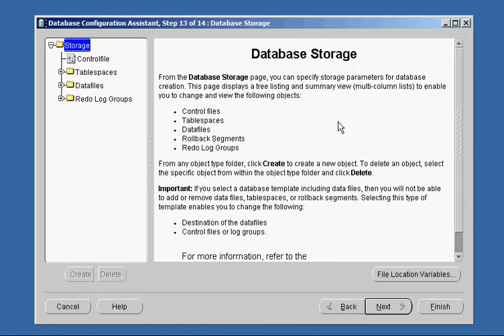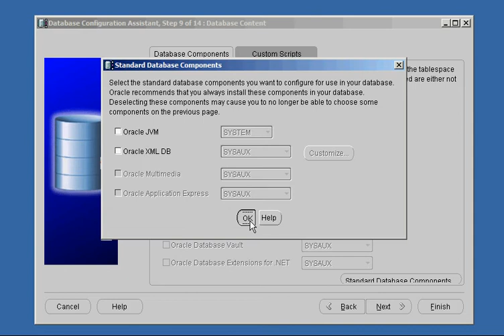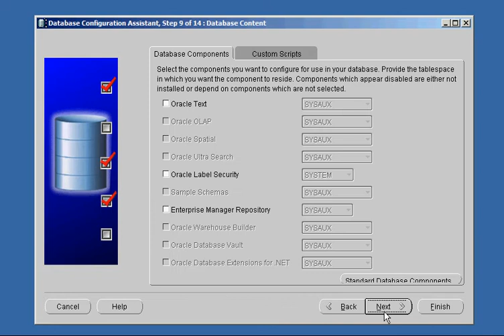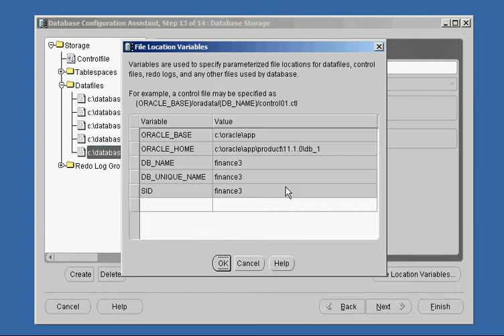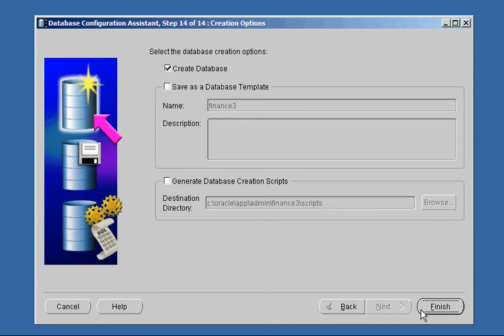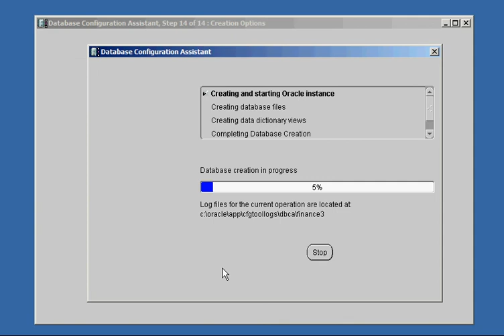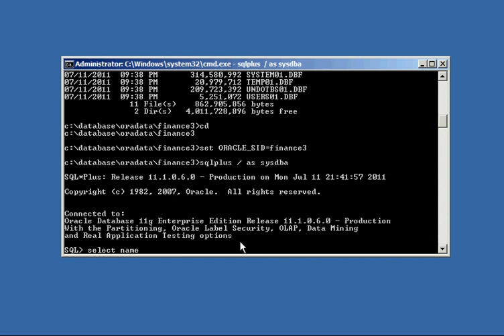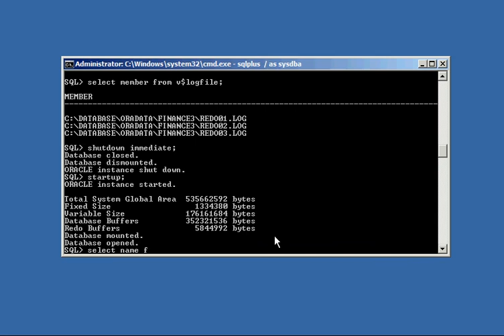Oracle DBA Justin - How to create an Oracle database via the DBCA # 2 of 2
How to create an Oracle database via the DBCA # 2 of 2